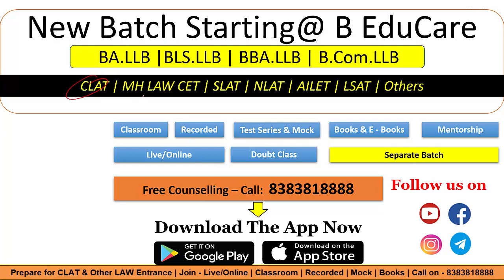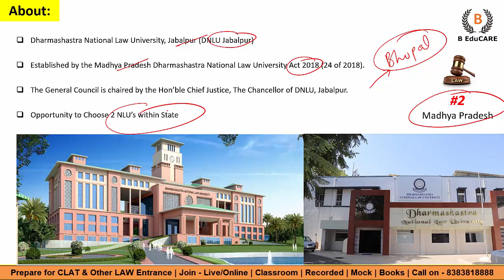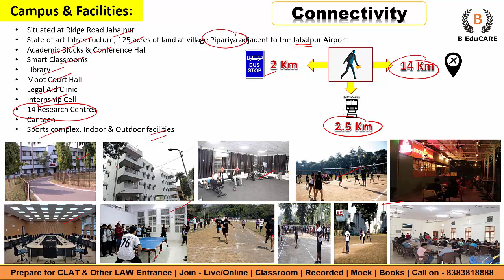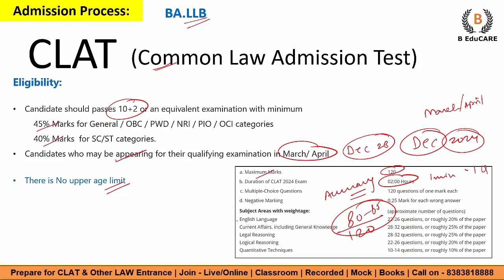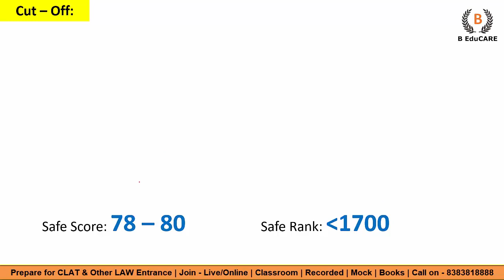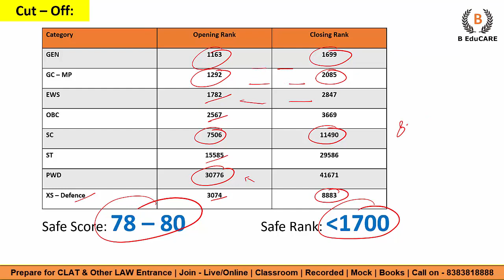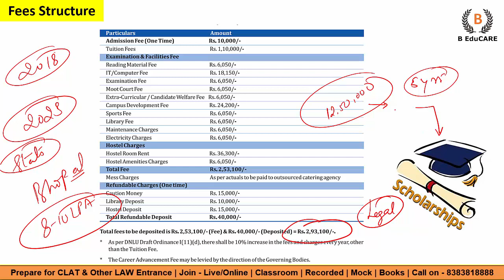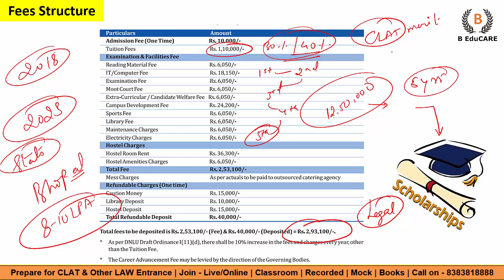All About DNLU - JABALPUR | Seats, Cut Off, Campus, Fees & Placements